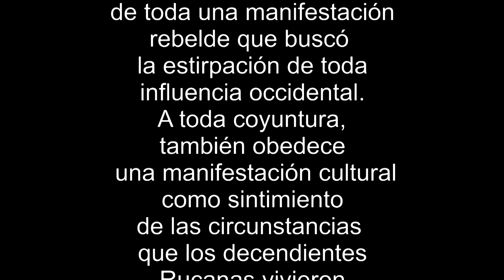PUQUIO - DANZA DE TIJERAS EN FIESTA DE AGUA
José María en vida, caminó detrás de músicos y danzantes, pero de muerto va adelante de ellos. Textualmente, dice:
 "Pasé mi niñez siguiendo a bailarines y músicos de esas danzas, siguiéndolos noches de noches, imitándolos, hasta que gané el mote de "zonzo" que mi propio padre y hermano me lo aplicaban con todo convencimiento".